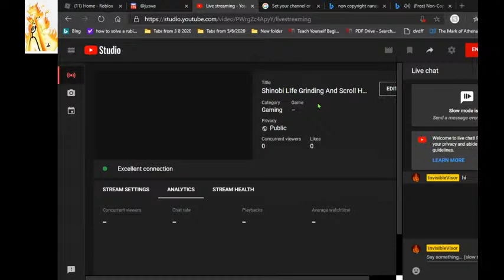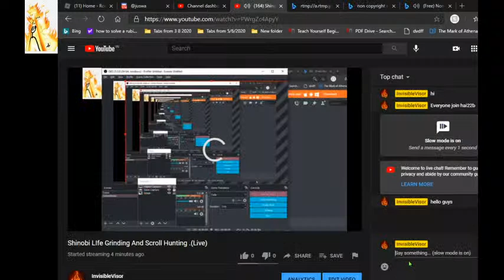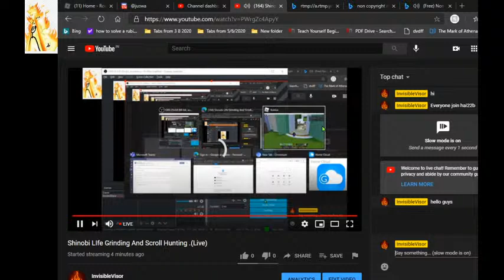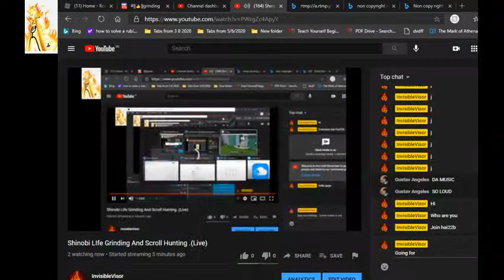Shinobi LIfe Grinding And Scroll Hunting .(Live)